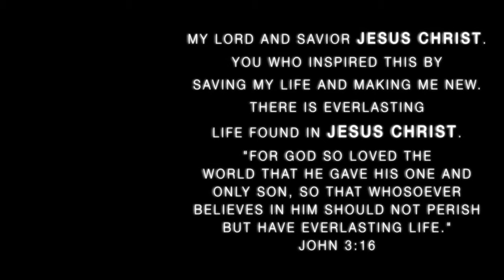Burn - Original Video and Music by Mac Franssen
While I was attending college at Mansfield University, a friend of mine approached me and a few others with the idea of writing a song and music video.  It was a project that he had to do as a senior in order to pass his class.  He was looking for a lead guitarist and thought that I was the best fit for the job.  I respectfully disagree, but, I figured I'd help a buddy out.  So this is the result.  He wrote the lyrics, the chord structure, concept, pretty much everything.  Then we all got together with our instrumental parts, and made it work.  Hope you enjoy it!